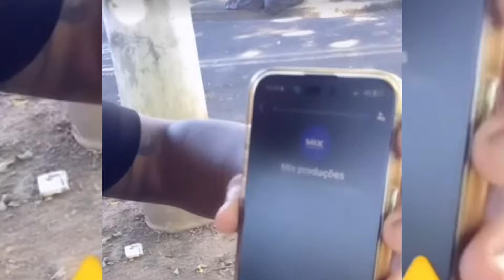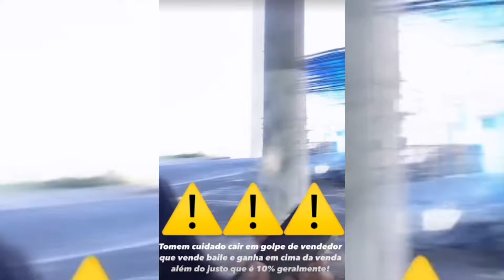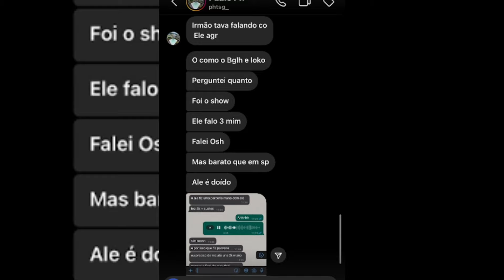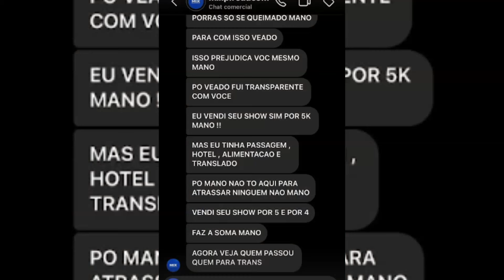ALEE toma OUTRO GOLP3 e DEU RUIM... *roub4r4m ele...*